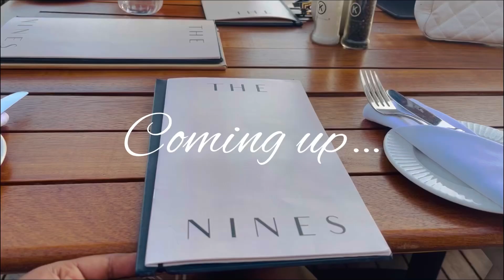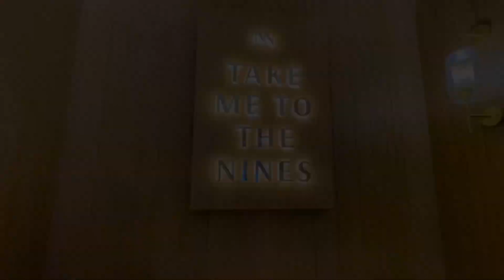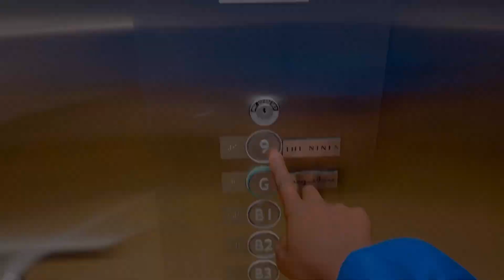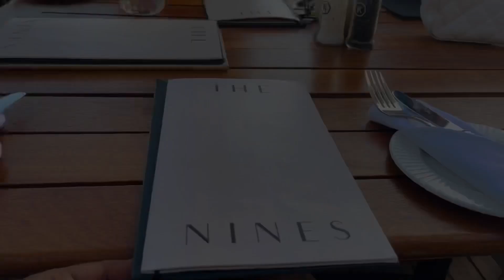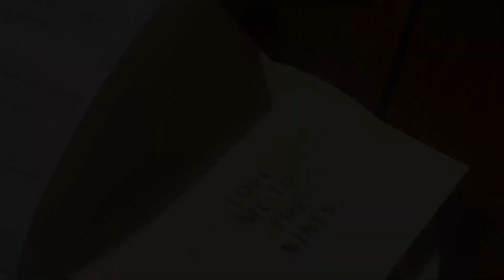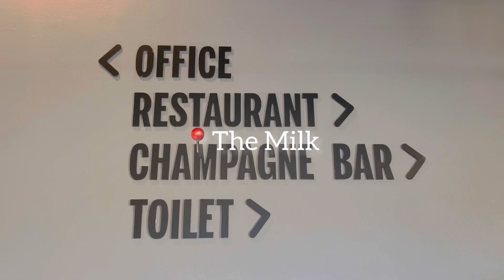V L O G || The Nines | Gym | The Milk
A failed attempt to do a weekly vlog🥺

Outing with my cousins, friends and just workout day.

About me
-Turning 27
-using an iPhone 12 pro max